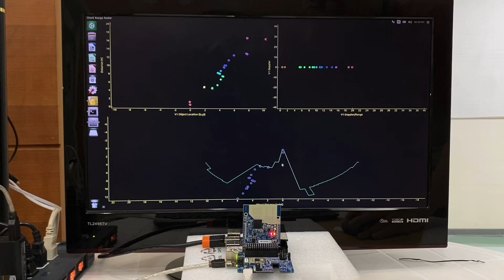mmWave Short Range Radar (SRR) & Jetson Nano in Operation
This is a demo of Joybien Batman BM101-SRR mmWave Short Range Radar EVM Kit operating along with an NVIDIA Jetson Nano computer running Python Code

The BM101-SRR mmWave Kit is a dynamic mmWave sensor evaluation Kit that connects directly to a Paspberry Pi 4 or NVIDIA Jetson Nano computer; for detecting obstacles' location, distance, approaching or moving-away (via Doppler Data) on the front vicinity; then plot an obstacle-free zone to guide a moving device to avoid collision.

This EVM Kit is suitable for education and automotive engineering markets that may be further improved with AI Machine Learning utilizing the Doppler Data for real-time applications such as guiding Automatic Mobile Vehicle , a Blind Person, or a Drone to a safe zone.

Where to Buy (Worldwide Shipping)

Python SDK
Available on GitHub